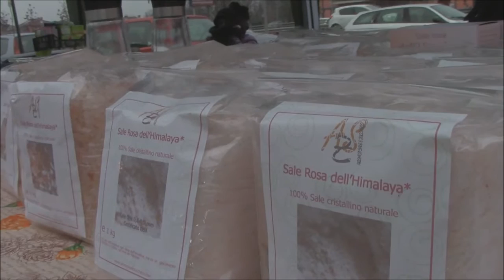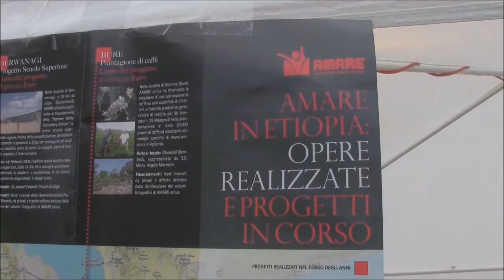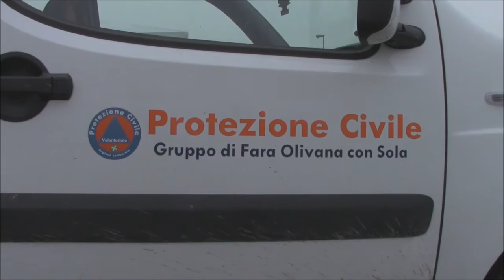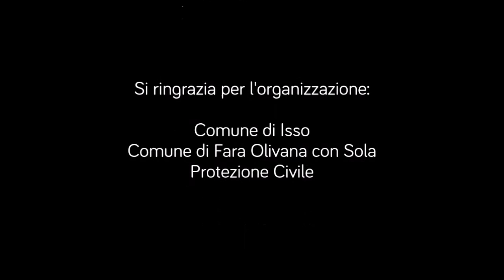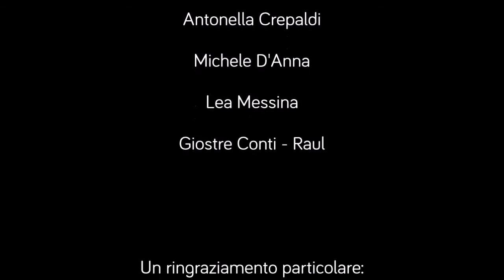Isso TV - Mercatini di Natale 2015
8 novembre 2015, organizzati con la collaborazione del Comune di Fara Olivana con Sola.